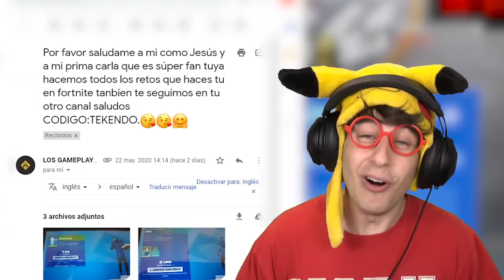RANDOM **GOLDEN BOSS** SKIN CHALLENGE en Fortnite Battle Royale!! (Reto skin de jefe oro aleatoria)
RANDOM **GOLDEN BOSS** SKIN CHALLENGE en Fortnite Battle Royale!! (Reto skin de jefe oro aleatoria) En el vídeo de hoy os traigo un reto muy difícil!! Espero que os guste ::)!

MI LIBRO **NUEVO**
MI PRIMER LIBRO

Código TEKENDO en la tienda :)!